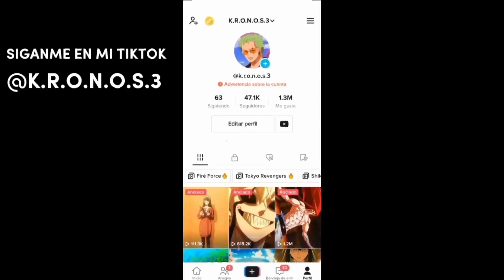Luffy Vs Lucci Twixtor 4K CC And No CC [One Piece]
Monkey D. Luffy Vs Rob Lucci Clips Twixtor 4K CC And No CC [One Piece Twixtor]